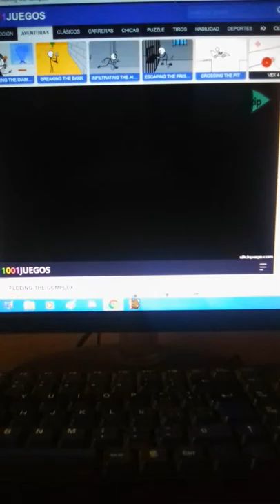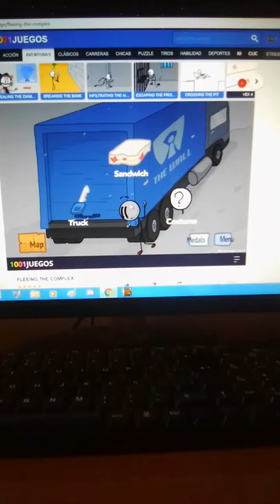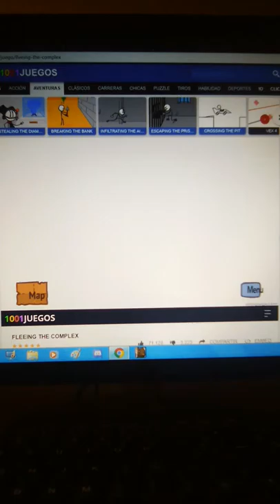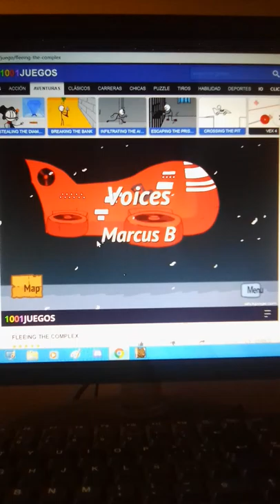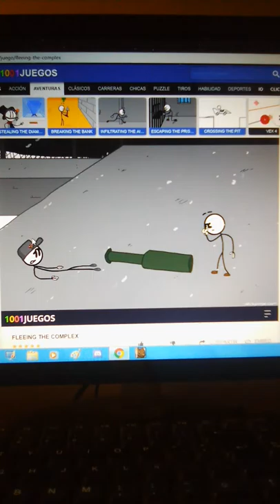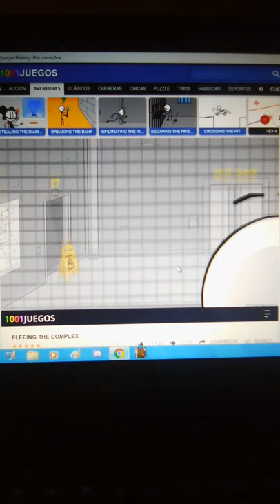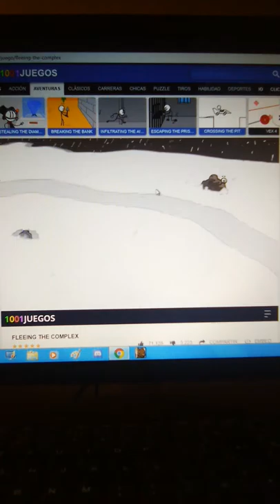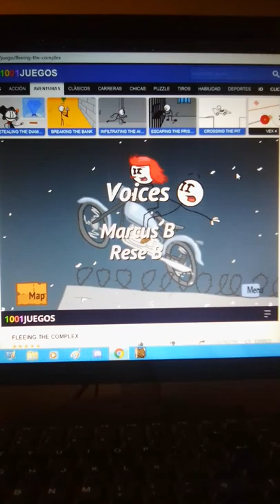Escapando Del Complejo | Fleeing The Complex - DarkLuigiProGamingYT (5) (FINAL)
Hasta Aquí Termina Esta Serie De Henry Stickman